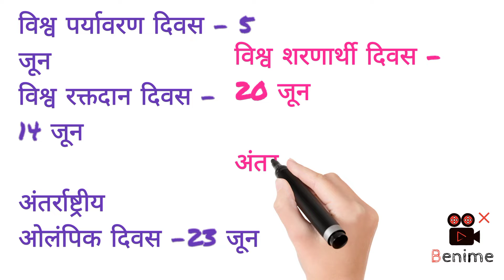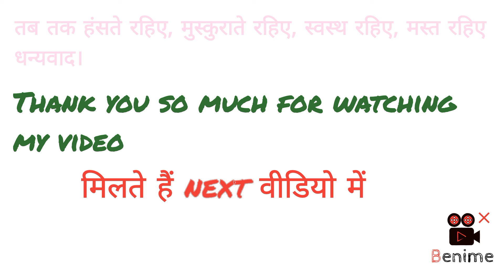जून, जुलाई और अगस्त महीने के कुछ महत्वपूर्ण दिवस important for kvs#nvs#dsssb#ssc#hssc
यूट्यूब चैनल में मैं आपको बता देती हूं कि मेरा चैनल डेडीकेटेड है ओनली फॉर स्टडी 🙏🙏

जैसे सीटेट, Htet, Dएसएसबी केवीएस एनवीएस

स्पेशल सब्जेक्ट संस्कृत के लिए✍️✍️🙏🙏

 video dekhne ke liye aap sabhi ka dhanyvad🙏